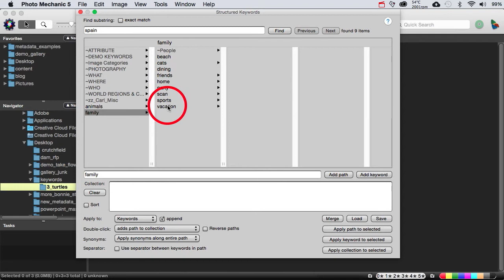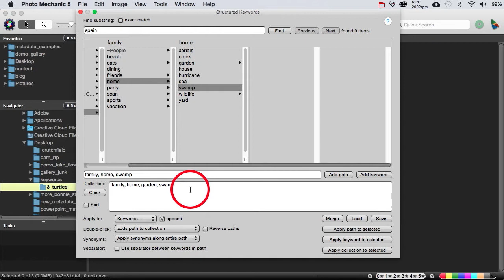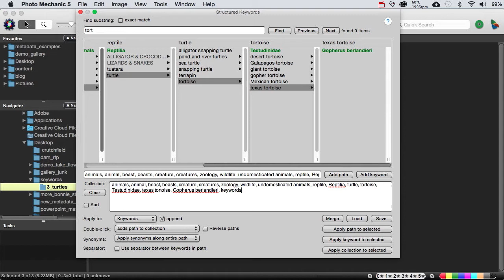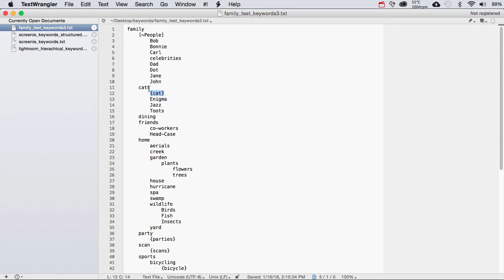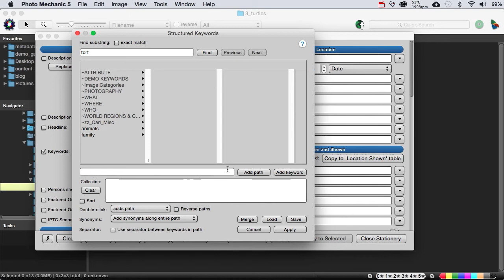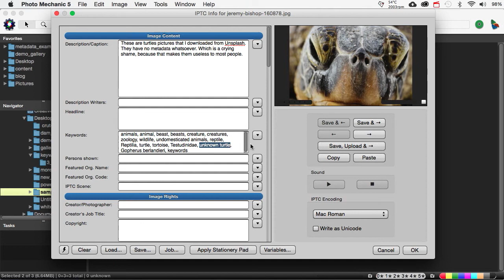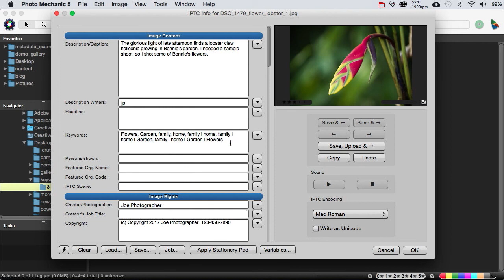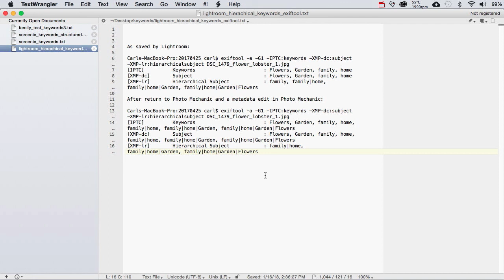Keywording in Photo Mechanic Part 2 (Hierarchical Keywording)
In this second installment on Keywording in Photo Mechanic, we look at Photo Mechanic's "Structured" (hierarchical) keywording functionality. Hierarchical keywording allows you to apply entire hierarchical paths of keywords, including synonyms, all in one go. Hierarchical keywording also makes it easy to manage large keyword lists, for example those often used by stock or wildlife photographers.

This video also shows how to fix keywording mistakes, and describes an annoying but actually harmless quirk that appears in a Photo Mechanic - Lightroom - Photo Mechanic workflow.